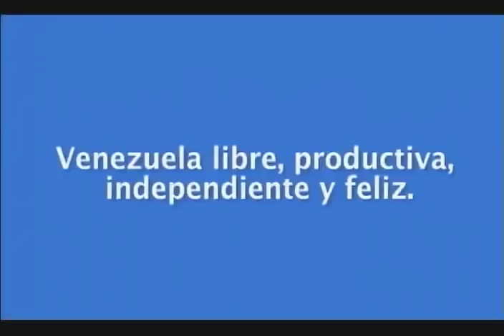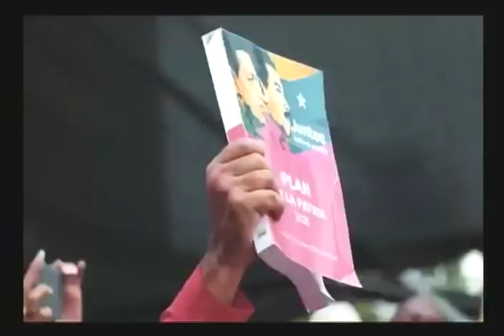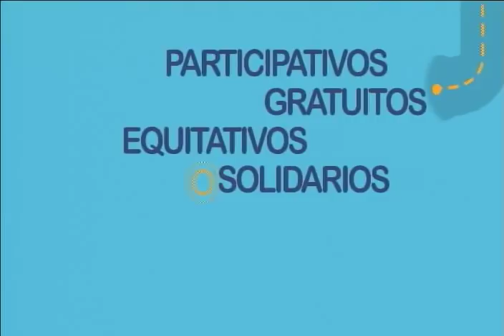Maduro marcha con tropas en Fuerte Tiuna, 2da cadena, 2 mayo 2019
2 de mayo de 2019 poco después de las siete de la mañana. El Presidente de Venezuela, Nicolás Maduro, se reúne, comparte y marcha con los soldados y soldadas de la Fuerza Armada Nacional Bolivariana (FANB) en Fuerte Tiuna, Caracas. Palabras también del comandante estratégico operacional Remigio Ceballos, jefe del Ceofanb.